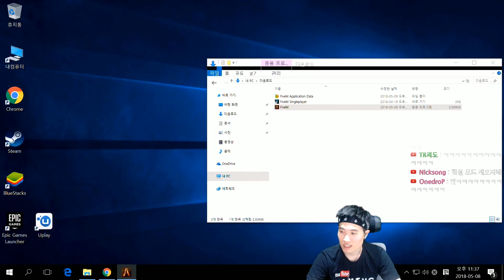로스산토스 택시기사의 삶을 체험해보았습니다 | GTA5 인생모드 EP6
게임명:  GTA5 파이브엠 (Grand Theft Auto fiveM)
편집: 김미쿡

항상 유쾌한 영상을 만들기 위해 노력하는 뚜봉이 아빠의 채널입니다!